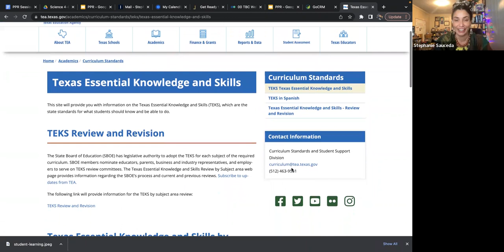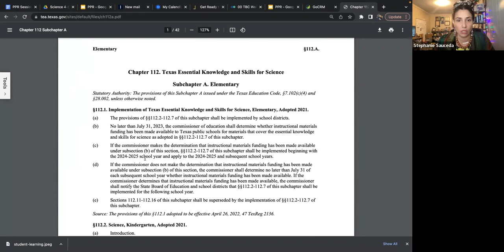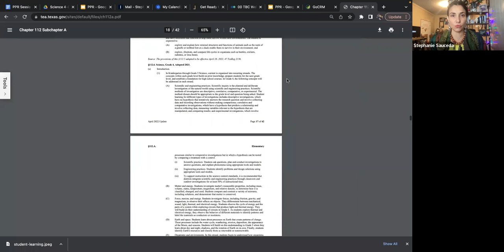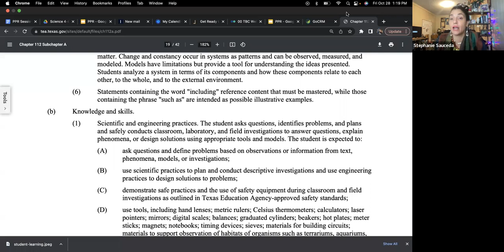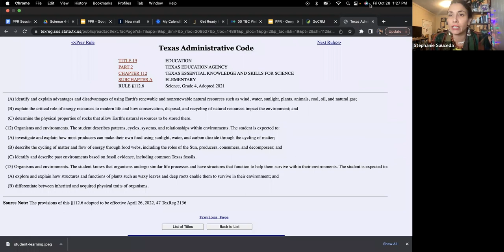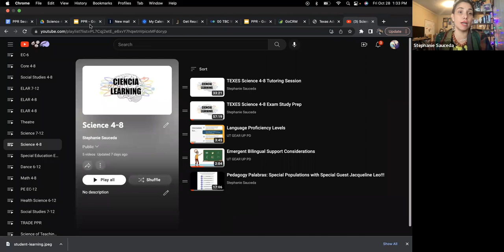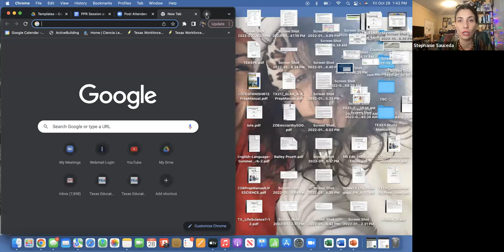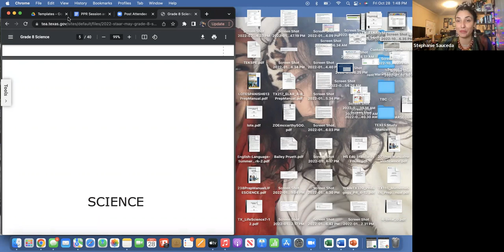Science 4-8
📣 Sauceda's Students,

Please download the standards from the Google Folder you were emailed!

Thank you for your service! Teachers are the REAL MVPs. 🥹😇😍